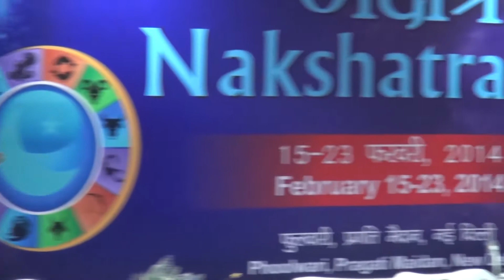SEMINAR/CONVOCATION OF NAVYUG JYOTISH SHIKSHAN SANSTHAN (PART II)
SEMINAR/CONVOCATION OF NAAVYUG JYOTISH SHIKSHAN SANSTHAN (PART II) AT PRAGATI MAIDAN, DELHI.